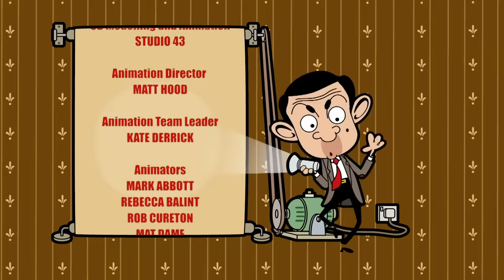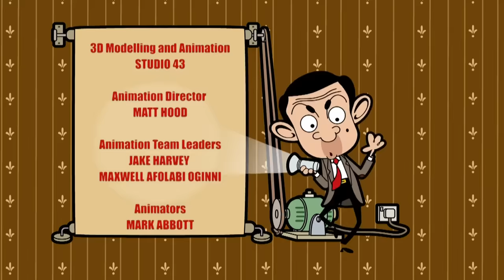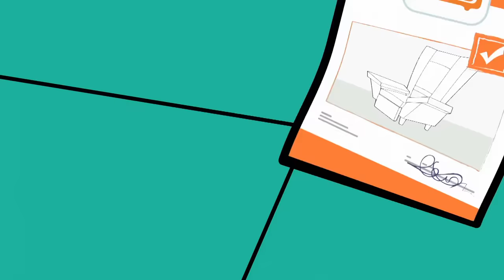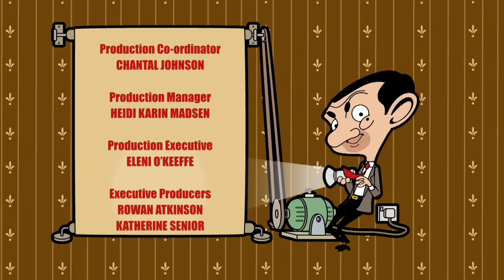Bean Books a Holiday! | Mr Bean Animated Full Episodes | Mr Bean World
Mr. Bean enters Scrapper into a beauty contest so that he can win First Prize: a trip with Irma to Paris.

Irma wants a romantic break; Bean doesn’t. It’s too expensive. Irma kidnaps Teddy and refuses to give him back unless Bean promises to take her to Paris. Caught between his inability to pay and his love of Teddy, Bean doesn’t know what to do! Until he spots a cat beauty competition in which first prize is a romantic break in Paris–if only he can catch Scrappe